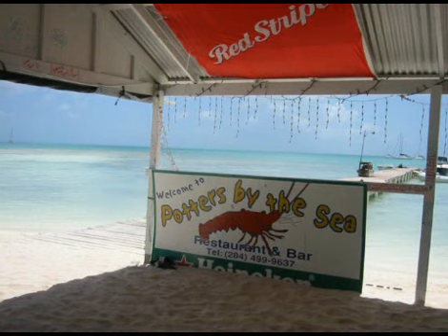Venture Crew 100 BVI Trip August 2004 - Part 1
Part 1 of a 2 week sailing adventure in the British Virgin Islands. August 2004